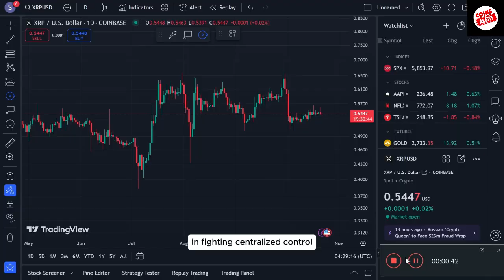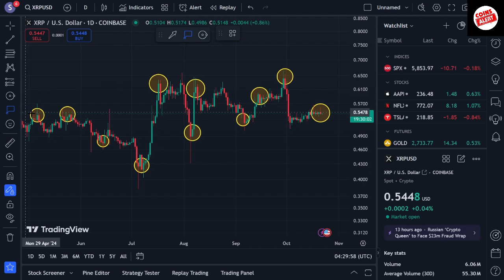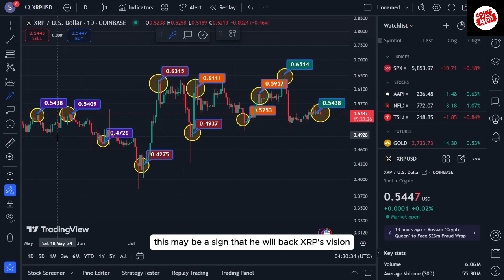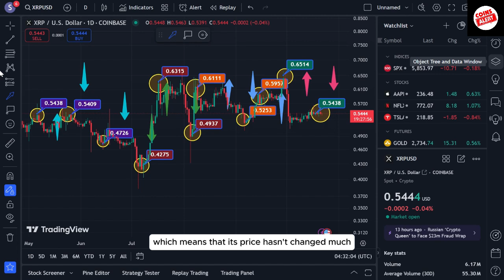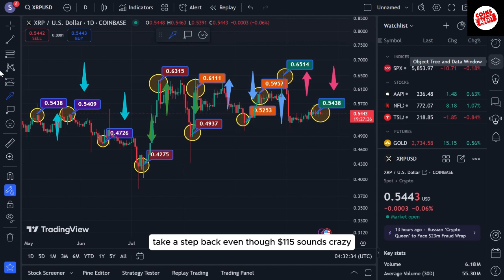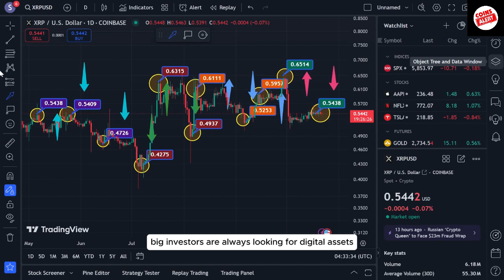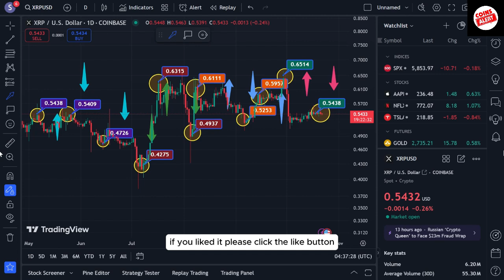Elon Musk drives XRP to $115.36 behind the scenes! The latest news about ripple xrp